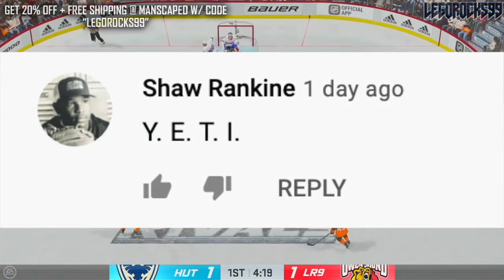Why I Want: Dylan Duke - The Most Underrated Centre Of The Entry Draft (2021 NHL Top Prospects News)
We started off Why I Want 2021 with a University of Michigan prospect, and we're ending it with another one. Today's video is going over a prospect who I believe is one of the most underrated, if not the absolute most underrated centres of the entire 2021 NHL Entry Draft. Let's talk today about Dylan Duke.

The 2021 NHL Entry Draft is filled with some very good top prospects. Some names can be even classified as elite prospects. Names in the draft include guys like: Aatu Raty, Brandt Clarke, Luke Hughes, Carson Lambos, Kent Johnson, Owen Power, William Eklund, Dylan Guenther, Chaz Lucius, Cole Sillinger, Aidan Hreschuk, Fabian Lysell, Zachary L'Heureux, Matthew Beniers, Isak Rosen, Corson Ceulemans, James Malatesta, Jesper Wallstedt, Samu Tuomaala, Joshua Roy, Simon Robertsson, Brennan Othmann, Sasha Pastujov, Ryder Korczak, Dylan Duke, Daniil Chayka, Mason McTavish, Nikita Chibrikov, Xavier Bourgault, Logan Stankoven, Isaac Belliveau, Justin Robidas, Zachary Bolduc, Simon Edvinsson, and more!

The 2021 NHL Draft rankings go as follows:

1st) Buffalo Sabres
2nd) Seattle Kraken
3rd) Anaheim Ducks
4th) New Jersey Devils
5th) Columbus Blue Jackets
6th) Detroit Red Wings
7th) San Jose Sharks
8th) Los Angeles Kings
9th) Vancouver Canucks
10th) Ottawa Senators
11th) Arizona Coyotes (Forfeited)
12th) Chicago Blackhawks
13th) Calgary Flames
14th) Philadelphia Flyers
15th) Dallas Stars
16th) New York Rangers
17th) St. Louis Blues
18th) Winnipeg Jets
19th) Nashville Predators
20th) Edmonton Oilers
21st) Boston Bruins
22nd) Minnesota Wild
23rd) Detroit Red Wings (from Washington Capitals)
24th) Columbus Blue Jackets (from Toronto Maple Leafs)
25th) Minnesota Wild (from Pittsburgh Penguins)
26th) Florida Panthers
27th) Carolina Hurricanes
28th) Colorado Avalanche
29th) New Jersey Devils (from New York Islanders)
30th) Vegas Golden Knights
31st) Montreal Canadiens
32nd) Columbus Blue Jackets (from Tampa Bay Lightning)

This video is taking place after the 2021 Seattle Kraken Expansion Draft.

The players the Kraken took go as follows:

Anaheim Ducks: Haydn Fleury
Arizona Coyotes: Tyler Pitlick
Boston Bruins: Jeremy Lauzon
Buffalo Sabres: Will Borgen
Calgary Flames: Mark Giordano
Carolina Hurricanes: Morgan Geekie
Chicago Blackhawks: John Quenneville
Colorado Avalanche: Joonas Donskoi
Columbus Blue Jackets: Gavin Bayreuther
Dallas Stars: Jamie Oleksiak
Detroit Red Wings: Dennis Cholowski
Edmonton Oilers: Adam Larsson
Florida Panthers: Chris Driedger
Los Angeles Kings: Kurtis MacDermid
Minnesota Wild: Carson Soucy
Montreal Canadiens: Cale Fleury
Nashville Predators: Calle Jarnkrok
New Jersey Devils: Nathan Bastian
New York Islanders: Jordan Eberle
New York Rangers: Colin Blackwell
Ottawa Senators: Joey Daccord
Philadelphia Flyers: Carsen Twarynski
Pittsburgh Penguins: Brandon Tannev
San Jose Sharks: Alexander True
St. Louis Blues: Vince Dunn
Tampa Bay Lightning: Yanni Gourde
Toronto Maple Leafs: Jared McCann
Vancouver Canucks: Kole Lind
Washington Capitals: Vitek Vanecek
Winnipeg Jets: Mason Appleton

The 2020 NHL Draft Top 20 went as follows:

1st) New York Rangers, Alexis Lafrenière
2nd) Los Angeles Kings, Quinton Byfield
3rd) Ottawa Senators (from San Jose Sharks), Tim Stützle
4th) Detroit Red Wings, Lucas Raymond
5th) Ottawa Senators, Jake Sanderson
6th) Anaheim Ducks, Jamie Drysdale
7th) New Jersey Devils, Alexander Holtz
8th) Buffalo Sabres, Jack Quinn
9th) Minnesota Wild, Marco Rossi
10th) Winnipeg Jets, Cole Perfetti
11th) Nashville Predators, Yaroslav Askarov
12th) Florida Panthers, Anton Lundell
13th) Carolina Hurricanes (from Toronto Maple Leafs), Seth Jarvis
14th) Edmonton Oilers, Dylan Holloway
15th) Toronto Maple Leafs (from Pittsburgh Penguins), Rodion Amirov
16th) Montreal Canadiens, Kaiden Guhle
17th) Chicago Blackhawks, Lukas Reichel
18th) New Jersey Devils (from Coyotes), Dawson Mercer
19th) New York Rangers (from Flames), Braden Schneider
20th) New Jersey Devils (from Canucks), Shakir Mukhamadullin